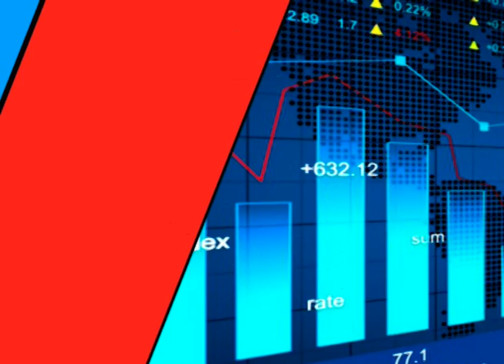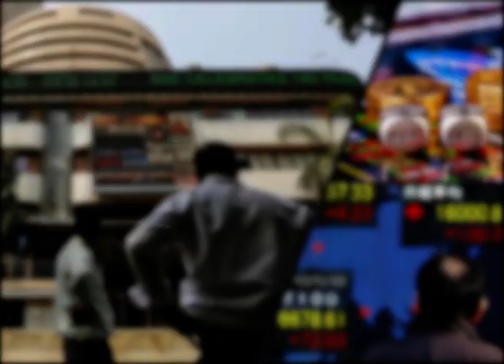వార్తా విశ్లేషణ చర్చ , Dt: 06-03-2020, At 07:30 AM